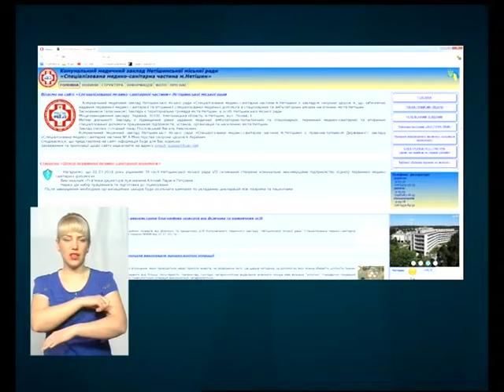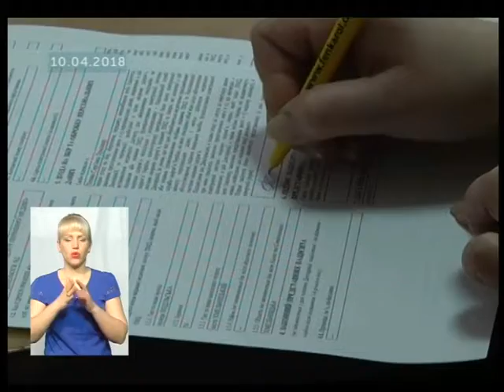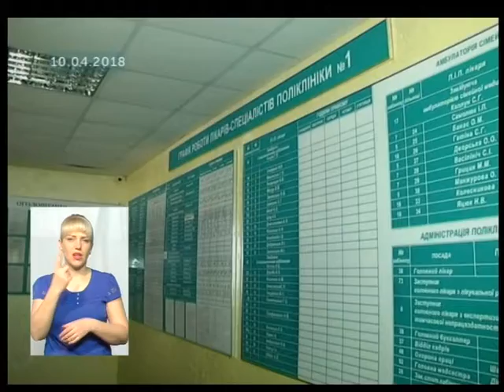Тема дня. Чому угоди з лікарями доступні не для всіх?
6 із 27 центрів ПМСД області не підключені до системи електронного здоров'я. Відтак, населення не має можливості укладати угоди з лікарями. Причини пояснив директор Департаменту охорони здоров'я області Яків Цуглевич у програмі "Тема дня"